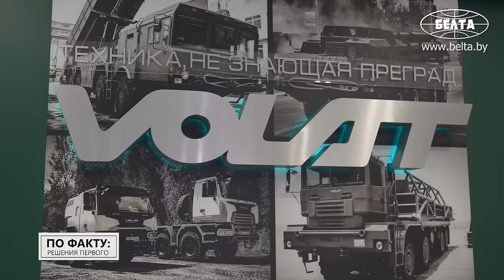ЛУКАШЕНКО: Андрей, будет то, что было в 90-х! // Техника для военных, Путин и «Полонез» | МЗКТ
Может ли Беларусь обойтись без МЗКТ? Сколько Лукашенко предлагали за это уникальное производство? И что будет, по мнению Президента, если завод остановить? Обо всём этом и не только смотрите в новом выпуске проекта "ПО ФАКТУ: РЕШЕНИЯ ПЕРВОГО"!

00:00 Лукашенко: Нам сегодня пригодилось! Хорошо, что всё сохранили!

00:58 Что такого уникального выпустил МЗКТ в 2023 году?

01:23 Анонс;

01:47 Первым проектом стал колёсный тягач! С чего началась история МЗКТ?

02:41 "Вопрос был бы в выживаемости предприятия!" // Как пережили тяжёлые времена?

04:12 "Попробуйте!" Почему Лукашенко не продал МЗКТ?

05:24 Одно из любимых предприятий Лукашенко!

05:45 Лукашенко: Ты понимаешь, что завод надо сохранить! Вы научились конкурировать!

06:17 "Если честно, уже сбился со счёта!" // Про санкции;

07:05 Лукашенко: Ну какой Союз, если вы не покупаете нашу продукцию, а мы – вашу?

08:16 Самый мощный в России автобетононасос! Что в нём белорусское?

08:39 Куда МЗКТ поставляет свою технику? // Про импортозамещение;

09:33 А в какой белорусской военной технике есть компоненты МЗКТ?

10:31 Почему именно на МЗКТ были протесты в 2020-м?

11:05 Лукашенко на МЗКТ: Если вы работяги и нормальные люди, – вы должны работать!

11:27 Лукашенко: Что мы сотворили со страной?! Вы же из этого будете выкарабкиваться!

12:23 Какую просьбу МЗКТ поддержал Лукашенко?

13:33 Какой год стал рекордным для МЗКТ?

13:51 Какую ещё технику выпускают на МЗКТ?

14:41 Лукашенко: Как только остановите – с вами разговаривать никто не будет!